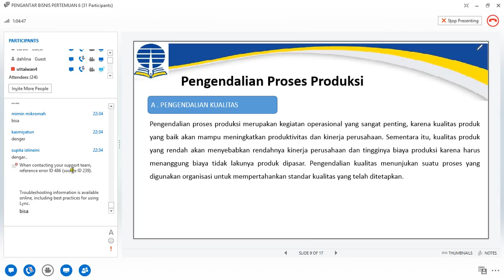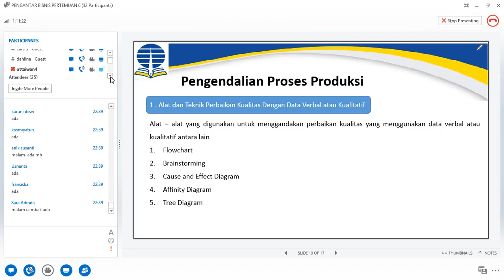2016 1 UTT Pengantar Bisnis OL5 280316 4